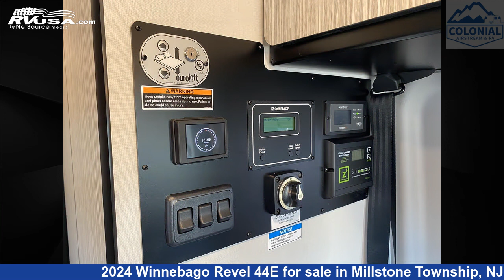Wonderful 2024 Winnebago Revel 44E Class B RV For Sale in Millstone Township, NJ | RVUSA.com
This 2024 Winnebago Revel 44E is a Class B RV. It is located in Millstone Township, NJ 08535 and is offered for sale by Colonial Airstream & RV. This New Winnebago Is 19' 7" in length and features a Intrepid/Blue/Silver Springs interior, sleeps 3, Spare Tire Kit, LP Detector, Refrigerator, Smoke Detector, Water Heater, Skylight, Auxiliary Battery, Stove Top Burner, Awning, Carbon Monoxide detector, and 21 gal fresh water capacity. This 2024 Winnebago Revel 44E is built on a Mercedes-Benz Sprinter 2500 chassis and is powered by a Mercedes-Benz engine.